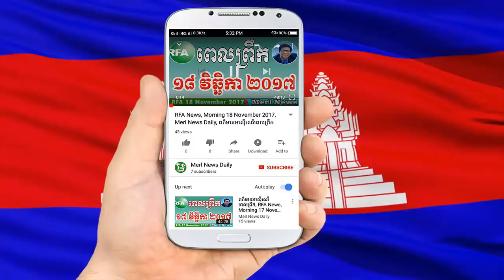Khmer Breaking News Morning December 29 2017 By Merl News Daily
Welcome to Merl News Daily!